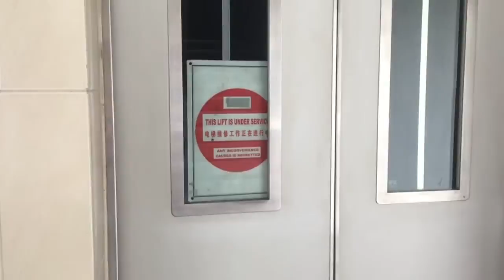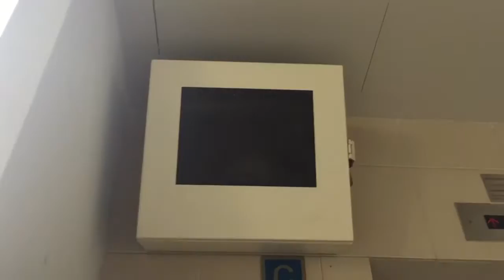VLOG #920: MGA BATANG GALA! (Dec 20, 2016) | PINOY IN SINGAPORE